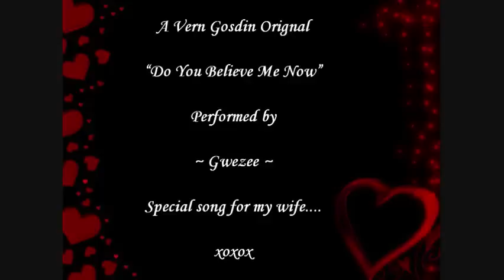Gwezee ~ Do You Believe Me Now